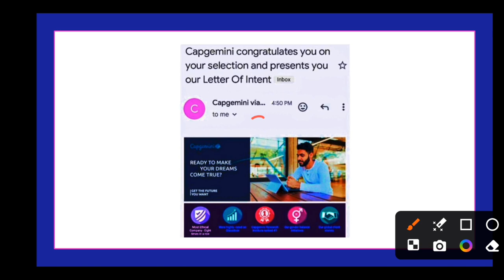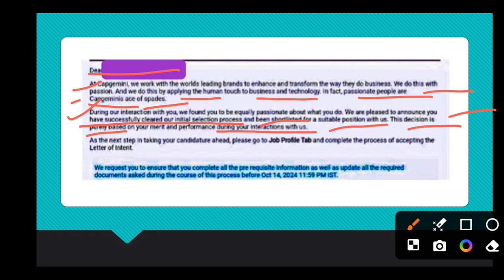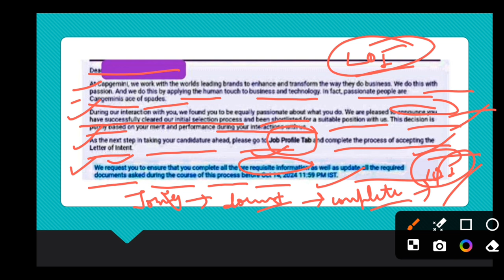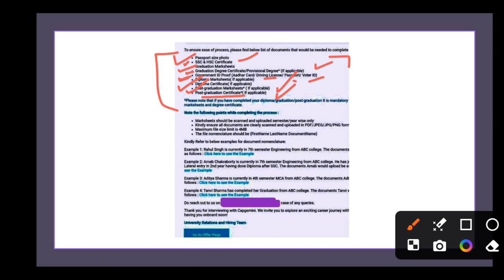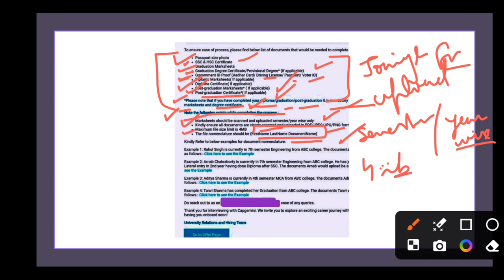Capgemini LOI Breaking Update 🔥 | Offer Letter | Interview Results | Onboarding Process, BGV,Joining